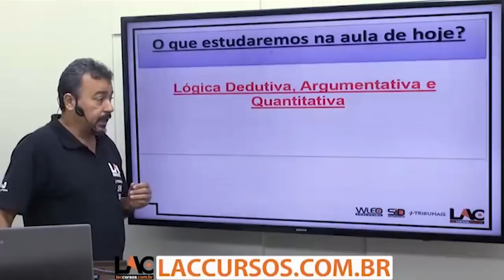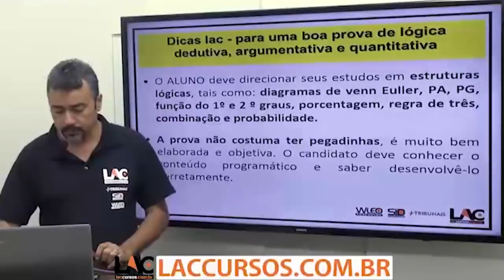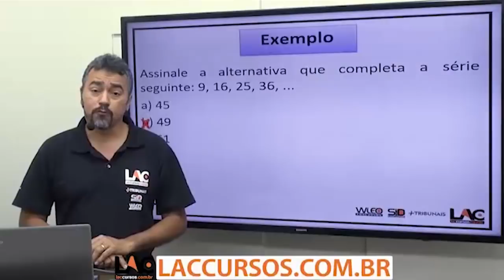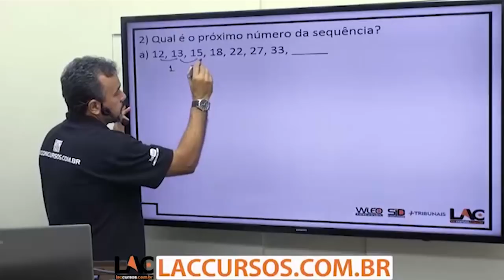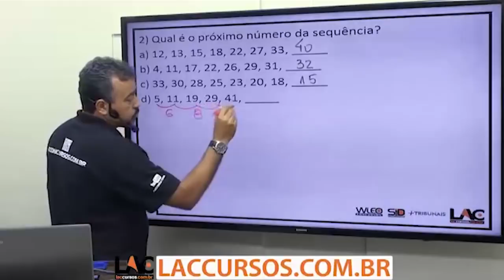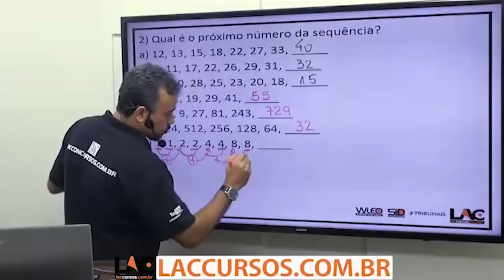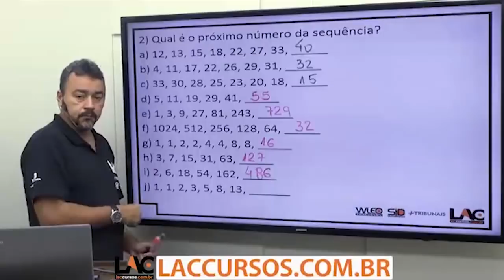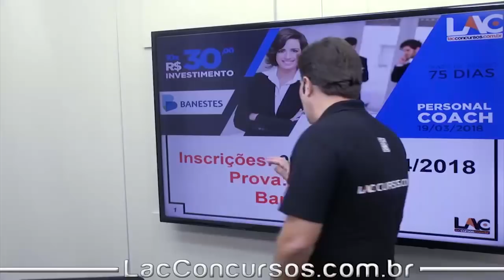BANESTES 2018 - Raciocínio Lógico - Lógica Dedutiva, Argumentativa e Quantitativa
Curso Online para BANESTES 2018 – Técnico Bancário

Cargo: Técnico Bancário

Investimento: A partir de: 10x de R$ 30,00